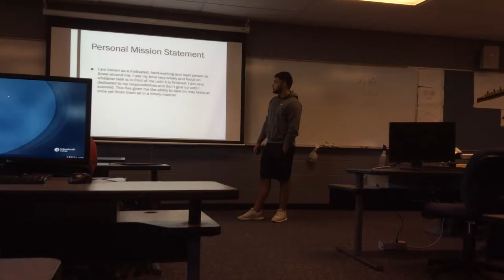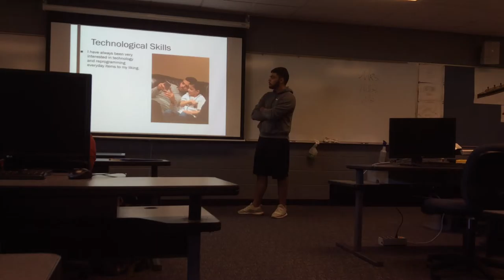Mohamad Bazzi Speaking Skills